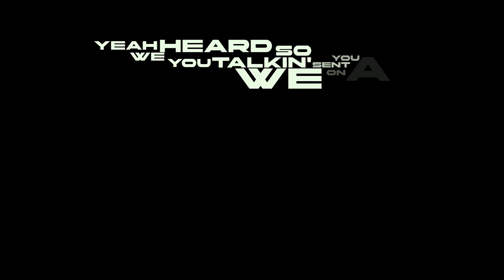Yeat – TURNMEUP [K Project AMV]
Anime used: K Project
We have more AMV and anime edits on the channel, so we advise you to watch them too =)

Fill the form, if you want us to make an AMV with your song:

Thumbnail by Heaven Gang, we can do this for you

Yeat – TURNMEUP AMV
K Project AMV / EDIT
Yeat EDIT
Mikoto Suoh AMV / EDIT
Проект Кей АМВ / Эдит
Misaki Yata Edit / AMV